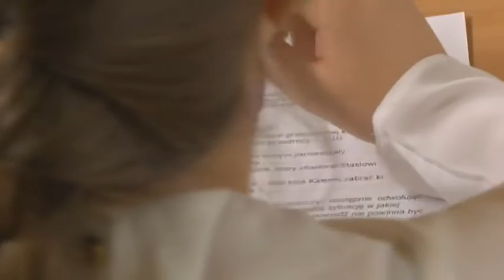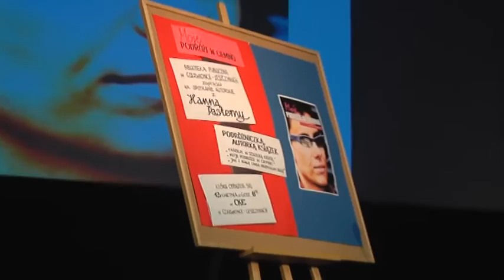Czerwionka Leszczyny na antenie 02 05 2016